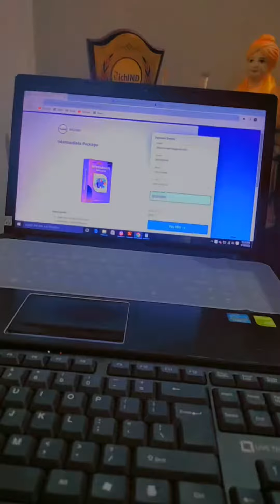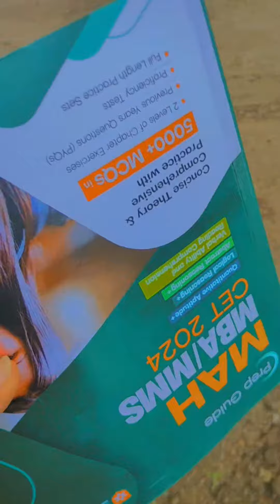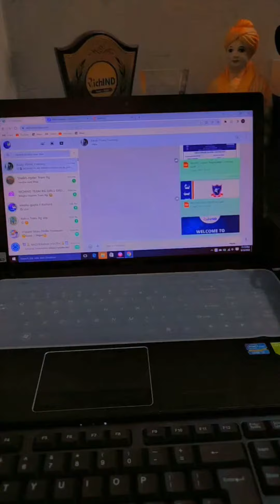AB MAT BOLNA BHAI AAP MUZE REPLY NAHI DETE TIME PE 😂 FULL DAY SHEDULE ✨🔥